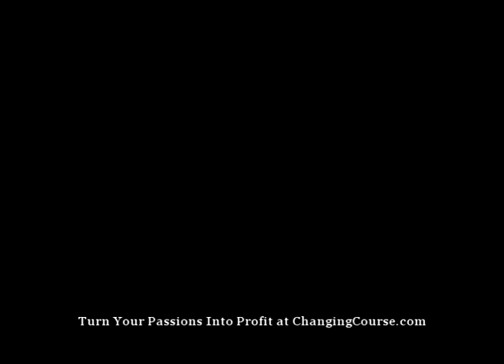Gary Vaynerchuk, author of Crush It: Why Now is the Time to Cash In On Your Passion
Gary Vaynerchuk talks to Valerie Young and Mike Litman about why now is the best time to pursue your passion and turn your passions into profit.